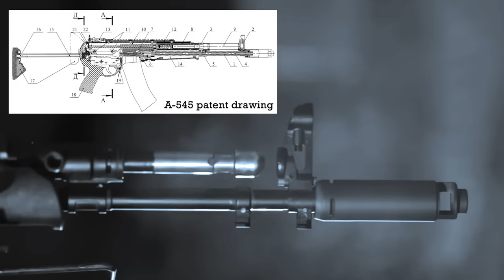Russia's Rare A-545 in Ukraine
The Russian A-545 is perhaps the rarest of assault rifles in use in Ukraine. Since Russia's full-scale invasion last year there have only been a handful of potential sightings of the rifle which features an internal recoil mitigation system.